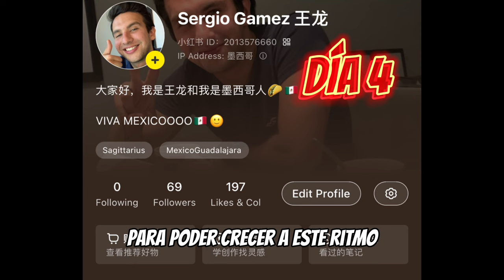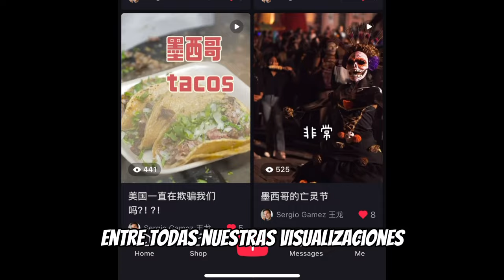[Día 4] Subí videos sobre México en CHINA y dijeron ESTO || Mexicano Famoso en China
Día 4 de 150 volviéndonos famosos en China, pasaron cosas muy interesantes, y nos comentaron algunas cosas más divertidas, además pudimos mostrar la belleza de México y el Español.

Quieres conocer más sobre China, Chino mandarín y comida China?

Time Stamps:
00:00 Intro
00:21 Qué aprendimos Día 3?
02:03 Resultados Pt. 1
03:36 Videos que subimos Día 4
05:20 Resultados pt. 2
05:57 Planeación Día 5
07:32 Cierre y Regalo